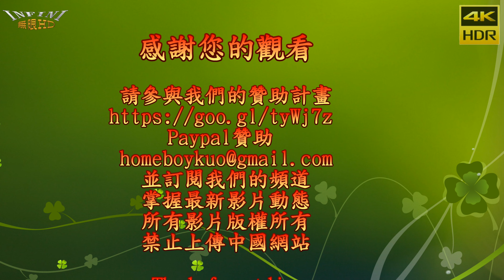187INC 每天都是生日(4K HDR)@2017北港朝天宮迎媽祖[無限HD]🏆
本影片未開營利 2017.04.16 北港朝天宮